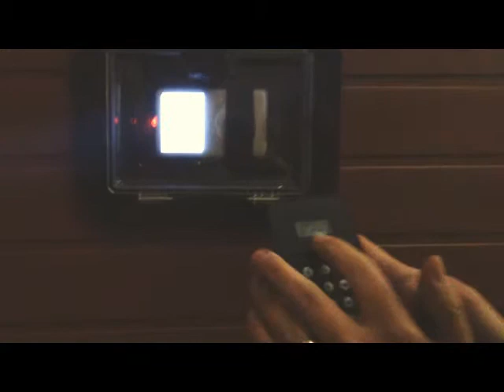Premier Hot Tubs iPod Docking Station.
Premier Hot Tubs Docking Station For iPod